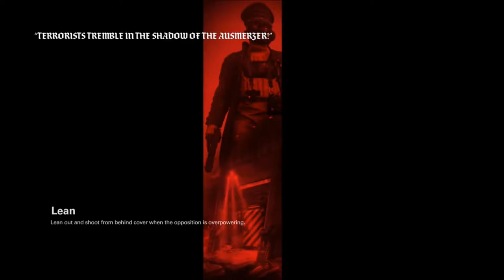HIT HIM IN THE BUTT | WOLFENSTEIN II: THE NEW COLOSSUS | Let's Play | Lesson 9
Lesson: Attack a mechanical, fire-breathing dog from its butt-end.

Eliminate the Nazis while dual-wielding machine guns! Heck, yeah! Stupid Nazis!

High school lockers by Clemens v. Vogelsang
Image was clipped